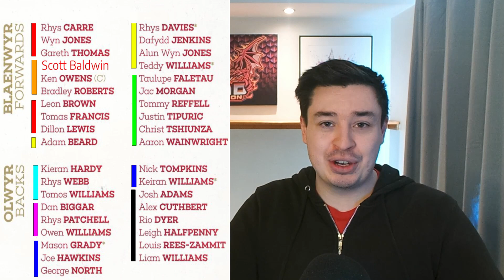Wales Team / Squad Announcement For 6 NATIONS 2023 - Who makes the starting 15?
Hey guys, in today's video we are checking out the squad that's been selected to take part in the 6 Nations 2023, under the management of Warren Gatland. And picking my starting 15.